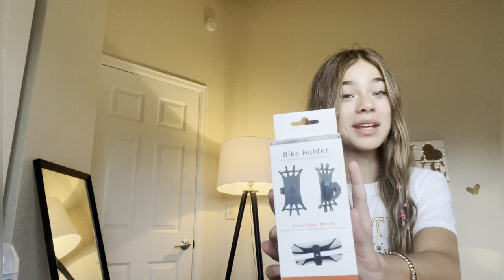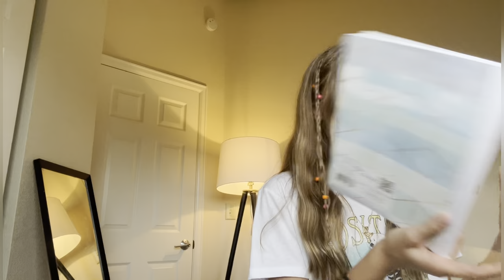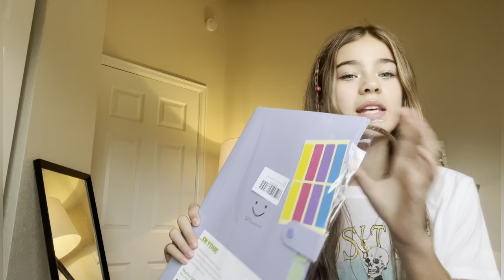HUGE Back To School Haul! 40+ things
Hey Babes it’s Avi! Todays video is a huge Back To School Haul with 40+items! I’m so exited for you guys to see everything I’ve gotten for the upcoming school year!